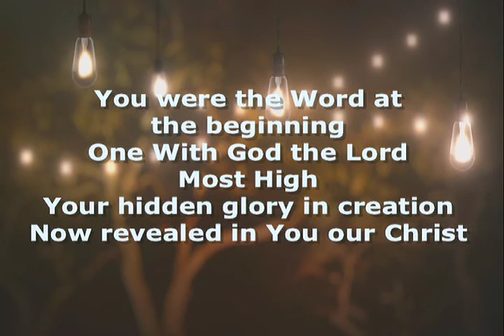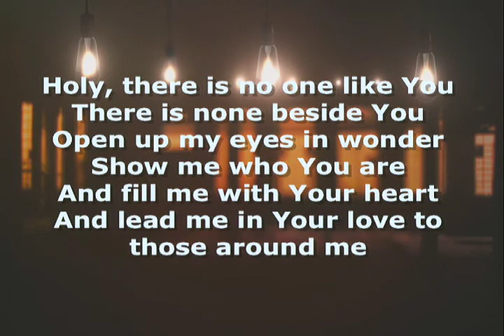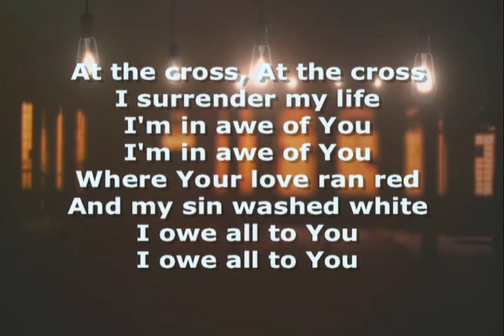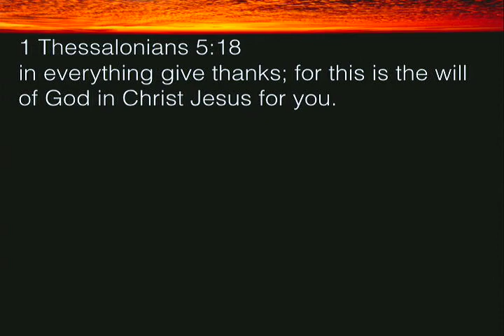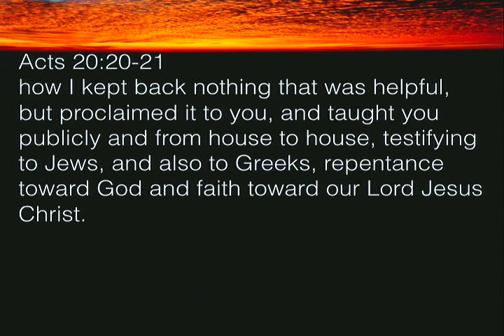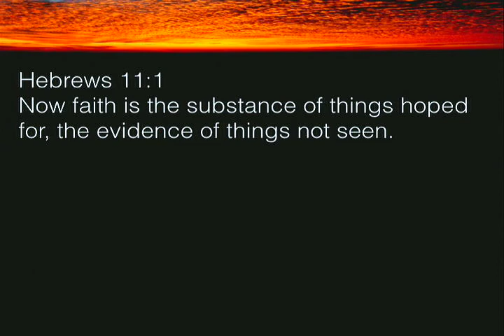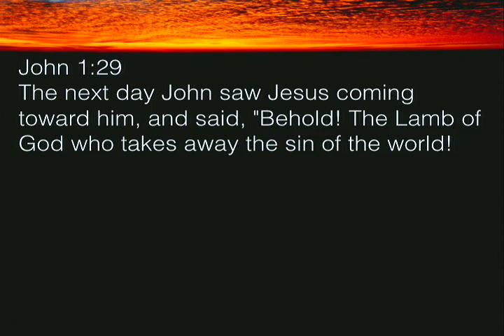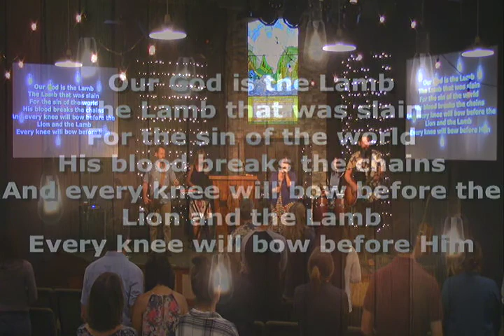Calvary Chapel Central Maui Sunday First Service: Colossians 1:3-8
Calvary Chapel is a fellowship of believers in the Lordship of Jesus Christ. Our supreme desire is to know Christ and be conformed into His image by the power of the Holy Spirit. We are not a denominational church, nor are we opposed to denominations as such, only their over-emphasis of doctrinal differences that have led to the division of the body of Christ. We believe that the only true basis of Christian fellowship is His (Agape) love, which is greater than any differences we possess and without which we have no right to claim ourselves Christians.